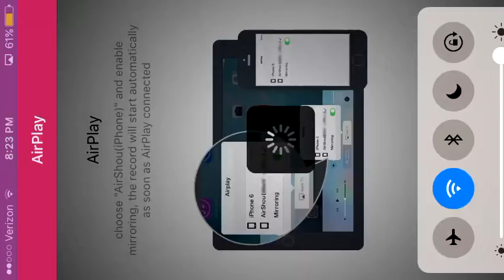Minecraft!!! PE let's play RANDOMNESS